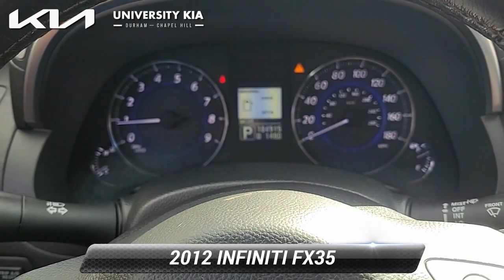Used 2012 INFINITI FX35 Base, Durham, NC 33759A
5105 Durham Chapel Hill Blvd